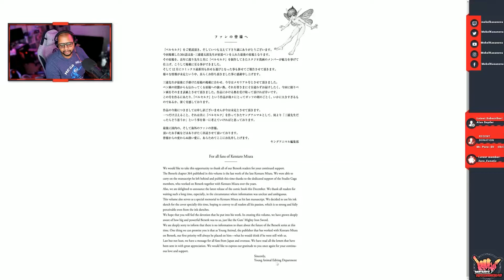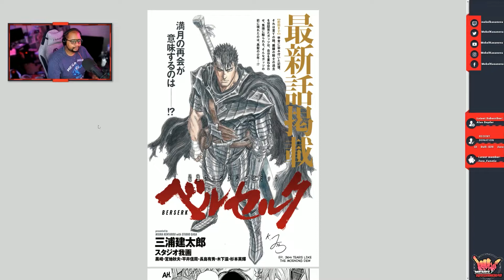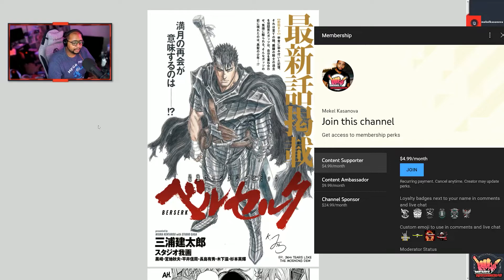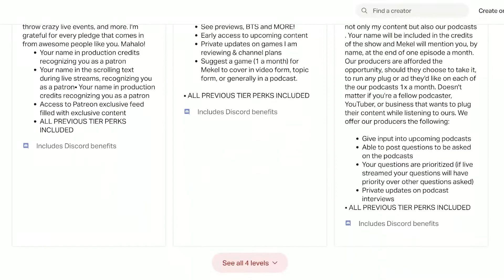Berserk Chapter 364 | Kentaro Miura's FINAL Chapter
This was one of the greatest chapters ever. The final chapter from Miura and is one of the most powerful I've ever read with twists that hit incredibly hard. In this video we're doing a read through of Berserk Chapter 364 | Kentarou Miura's FINAL Chapter Was PERFECT

Melon powers Hawaii's #1 podcast, The Kasanova Podcast, allowing me to live stream podcasts with multiple guests, record, and MORE!

Game Footage captured using AVerMedia Live Gamer 4K & Live Gamer ULTRA.